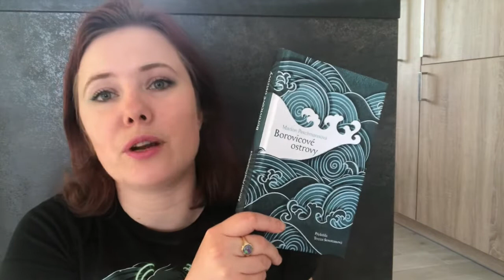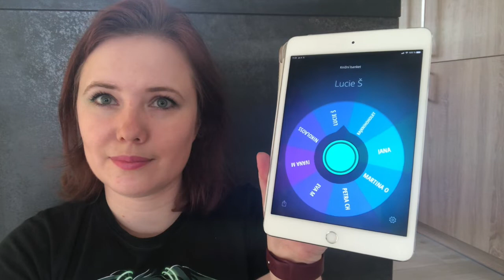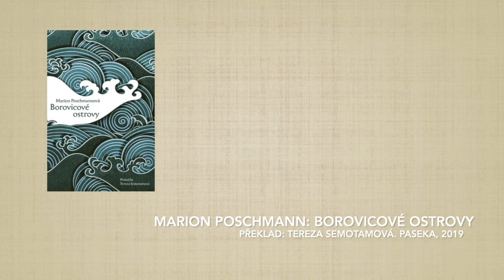Knižní banket | Borovicové ostrovy | Losování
Knihu Borovicové ostrovy jsem si koupila v březnu 2019 a v zápětí ji dostala také od vydavatelství Paseka jako recenzák. Knížka to není úplně pro každého, o tom proč mluvím v tomto videu. Na konci navíc losuji vítěze druhé, ještě zabalené knihy.

Děkuji Pasece za poskytnutí výtisku a omlouvám se, že to tak dlouho trvalo :-)

Chcete se taky zapojit do soutěže o knihy? Stačí se registrovat na mém webu, informace najdete zde